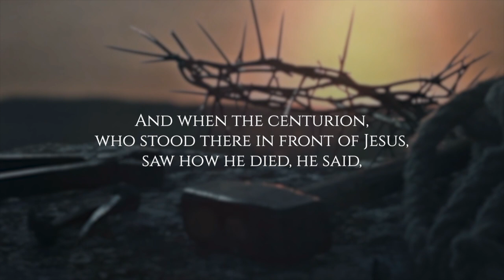When Jesus Took Our Shame, Burden, and Punishment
Easter 2022, Sermon #2 (Good Friday)
April 15, 2022
(John 19)